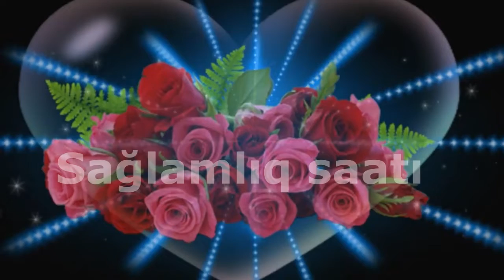SAĞLAMLIQ SAATI: Bradikardiya nədir?